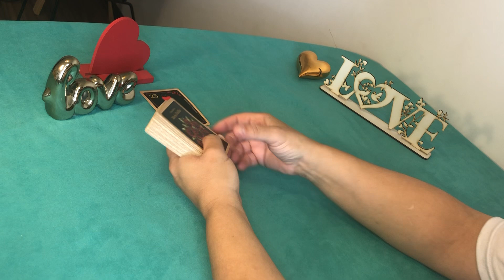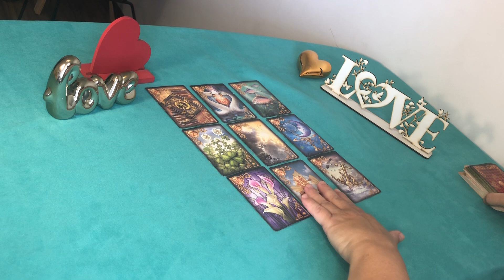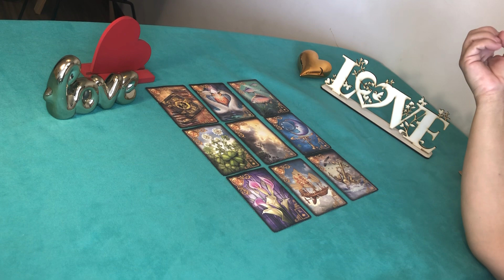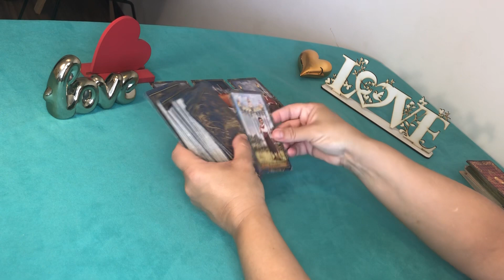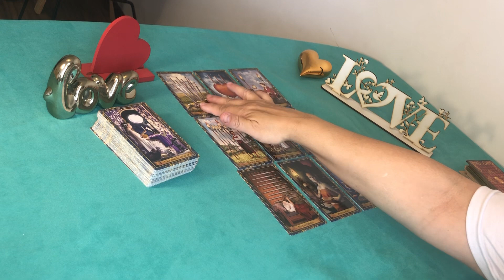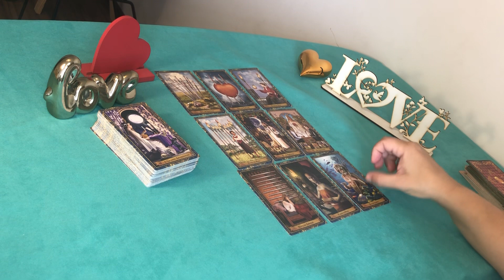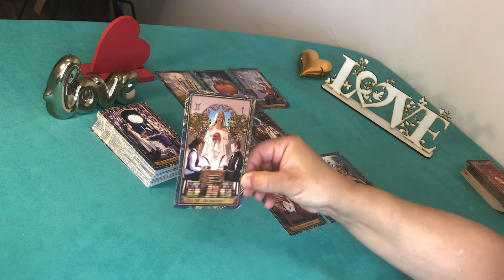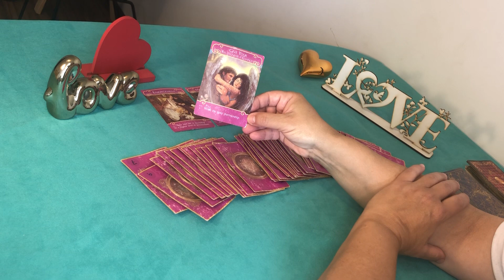❤️LIBRA ♎️AMOR/JANEIRO *2023❤️💕Limites são necessários!!!Reflexões sobre sentimentos 🥰💝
Esse vídeo é uma leitura intuitiva sobre vida amorosa para o signo de Libra ♎️ Janeiro 2023

Gratidão 🙏